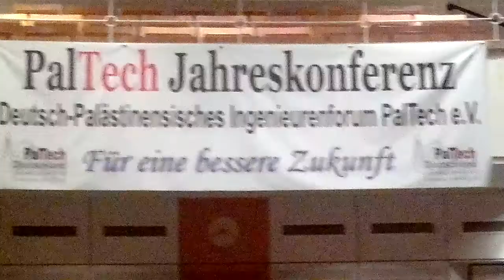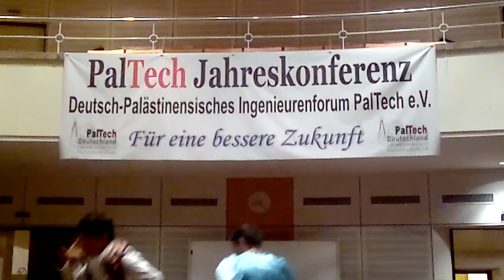Paltech-Jahreskonferenz in Berlin 2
Paltech e.V. hat seine erste Jahreskonferenz am 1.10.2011 in Berlin stattfinden lassen. Das ist ein Teil vom Kulturabend, es ist der traditionelle palästinensiche Tanz, der sogenannte DABKE. Shubeba ist die arabische Flüte.